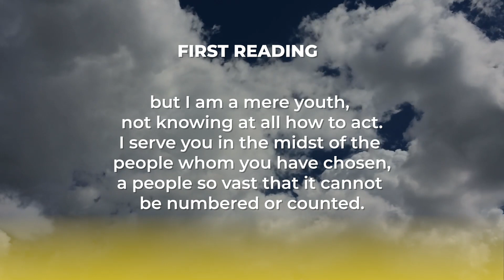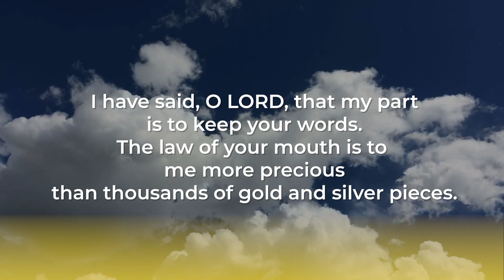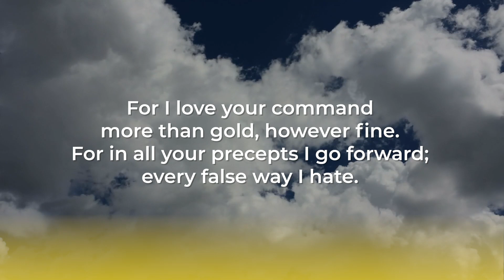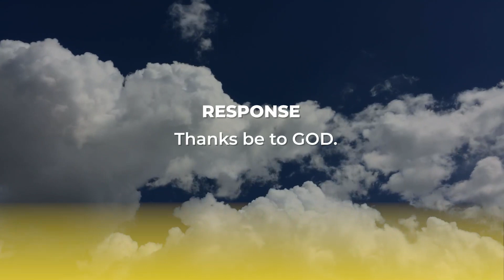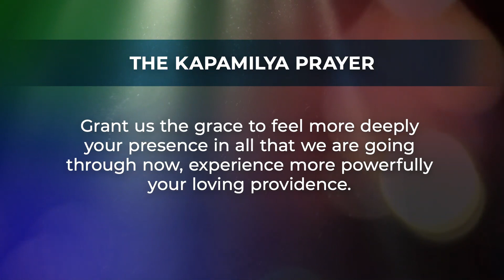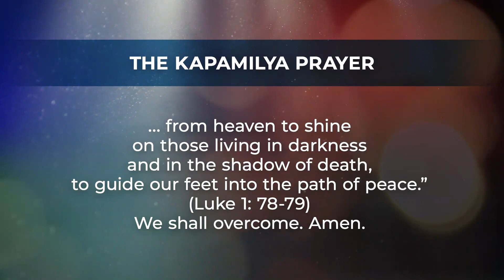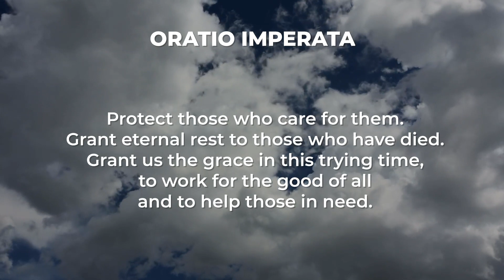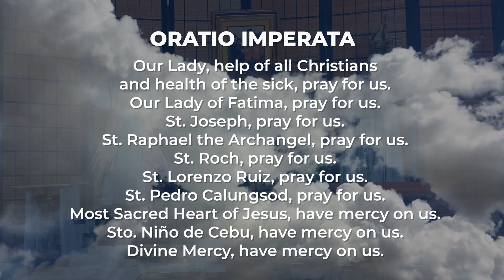Knowing God's Will For Us | July 26, 2020 | Kapamilya Sunday Mass with Fr. Tito Caluag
The Gospel for this Sunday aims to help us understand and determine God's will for us better. Watch the Kapamilya Sunday Mass today, July 26, 2020, with Father Tito Caluag.